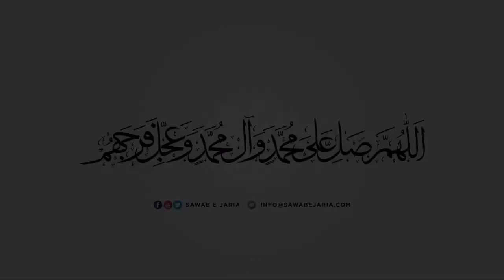Maulana Sajid Hussain Vakil | Asrar e hadis e kisa | 12th Septmber 2020 (Day 03) [SawabeJaria]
Asrar e hadis e kisa

12th Septmber 2020 (Day 03)

[SawabeJaria]